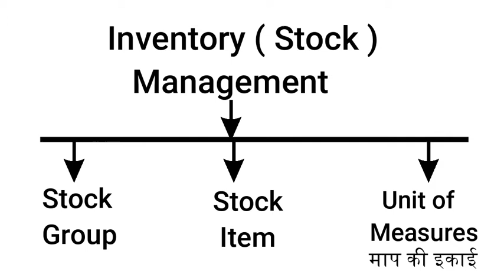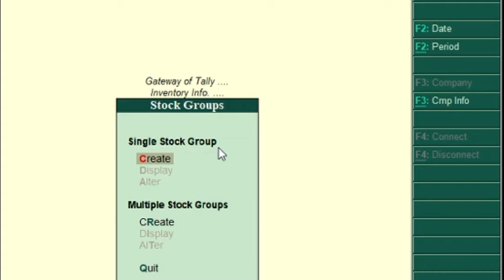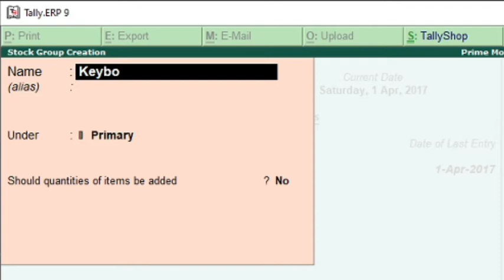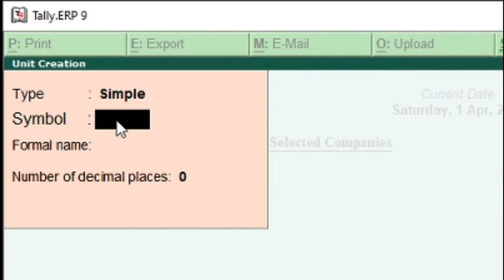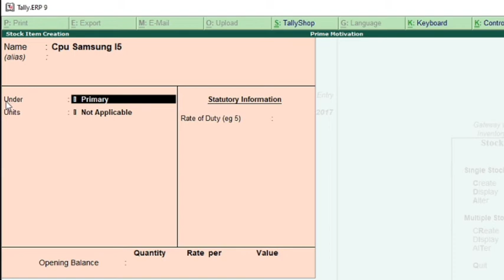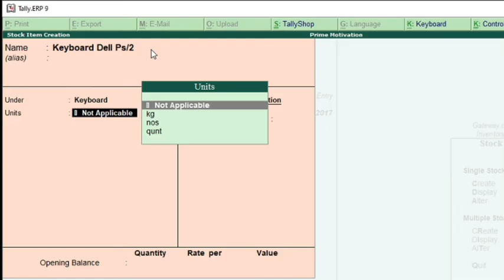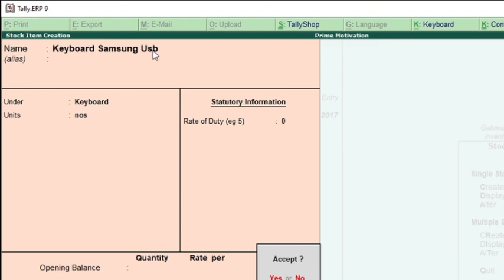How To Create Stock Item, Group & Unit in Tally.ERP 9 | Inventory Management in Tally.ERP 9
हेलो दोस्तों इस वीडियो में हम आपको tally ERP.9 में stock Management (Inventory) के बारे में जानकारी देंगे | इस वीडियो में आपको बताएंगे की stock group ,stock item एवं unit of measure क्या होता है एवं कैसे तैयार किया जाता है
Shooting & Editing Partner - Prime Motivation
Business Query : - Drt.  Harsh Thakur + 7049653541
    Edited by Harsh Thakur ( Technical Head )
 Tags,
How to create stock group, unit of measure, stock item in Tally.ERP 9?,
stock group,
How To Create Stock  Item,
How To Create Stock  Item, Group & Unit  in Tally.ERP 9,
Inventory  Management in Tally.ERP 9|,
create stock group in Tally.ERP 9,
create a stock item in Tally.ERP 9,
Tally ERP-9 Accounts with Inventory Basic Class-Hindi,
tally,
how to maintain accounts with inventory in tally erp 9,
accounts with inventory in tally,
Accounts with Inventory,tally erp 9 accounts with inventory,
Stock Mgt in Tally,
Inventory in Tally,
tally accounts with stock,
How to Use Inventory in Tally,
stock management in tally,
Inventory Creation,
Inventory Vouchers with Practical Example,
Stock Group,
inventory Mgt.,
tally accounting,
tally tutorial in hindi,tally erp 9,
learn tally,
tally gst,